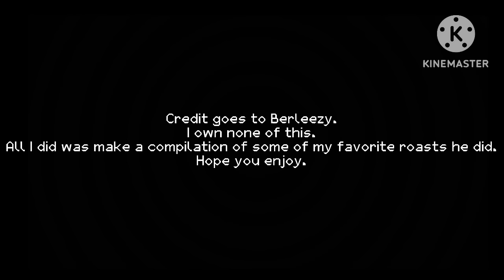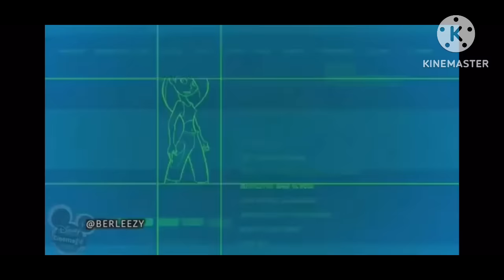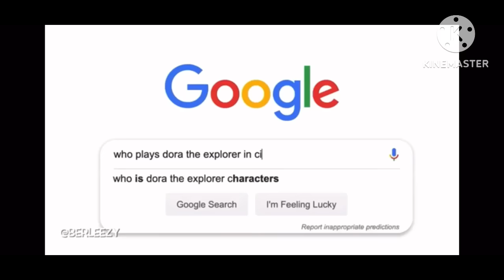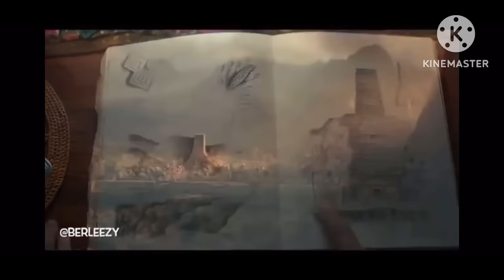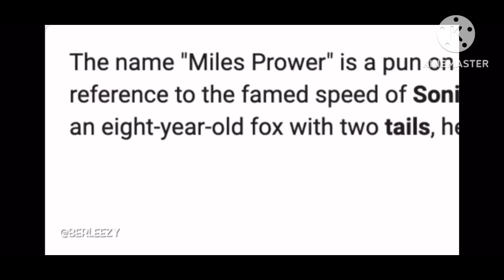The One Hour Berleezy Exposed Compilation (Not For Kids)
Hope you enjoy a solid hour and 14 minutes of Berleezy.

Also, none of it is mine. And don’t watch it if your some annoying kid.